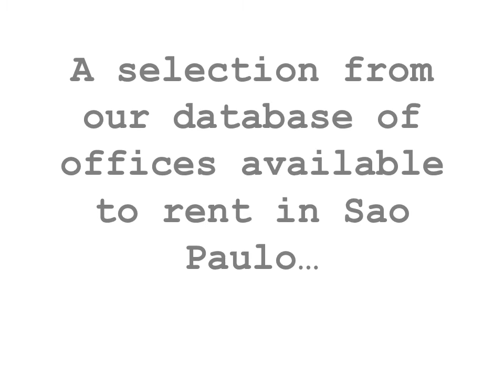Office Space to Rent in Sao Paulo